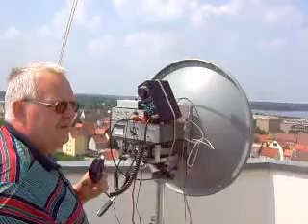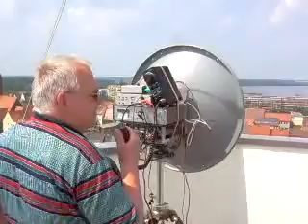10GHz-QSO DK0GHC / DC6UW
Radio Amateur microwave communication in May 2009 between DK0GHC / DL1HTT Andreas in Graefenhainichen (JO61FR) and DC6UW (100 km north of Hamburg)